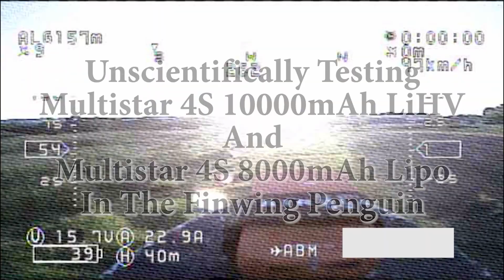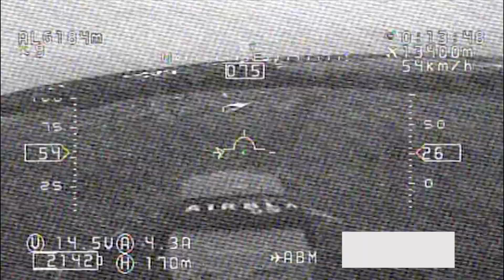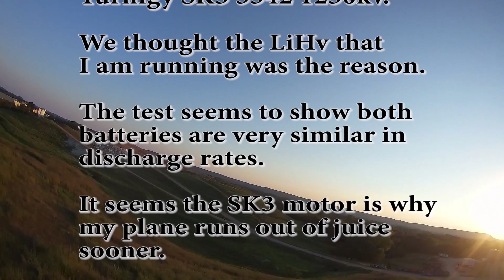20160908 Finwing Penguin Battery Test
Testing the flight time of my batteries